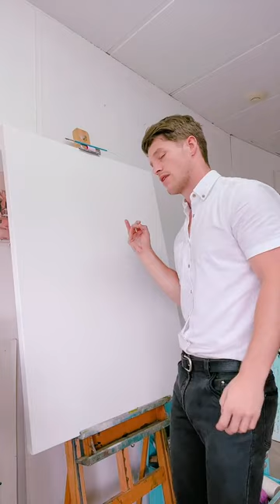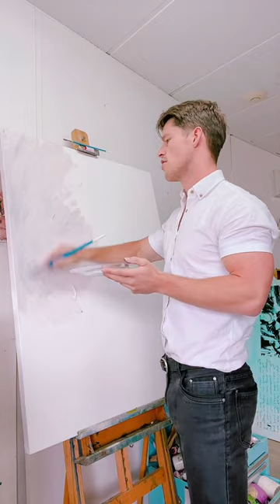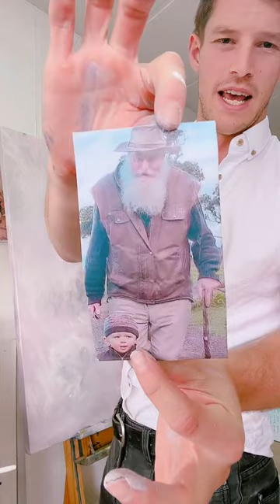Ep 9. Canvas in the Morning [Lane Frost]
Up early and putting another layer on Lane Frost.